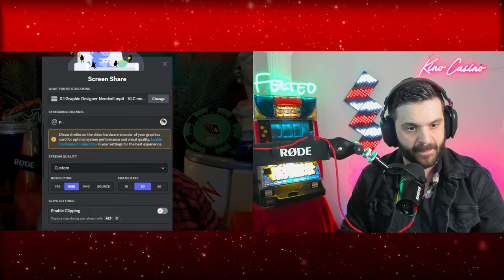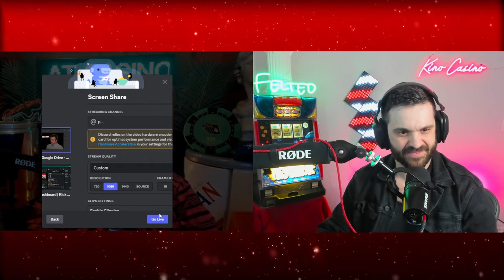THE TALL TALES OF DICKERS (REVIEWTECHUSA)